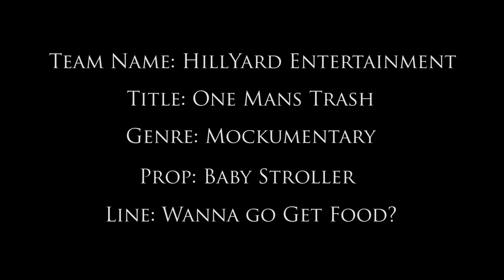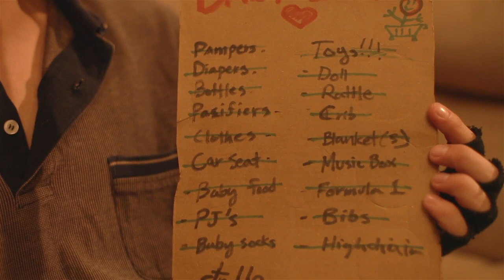One Man's Trash (Ohio University 48 Hour Shootout 2014)